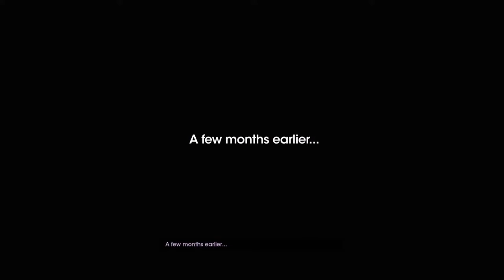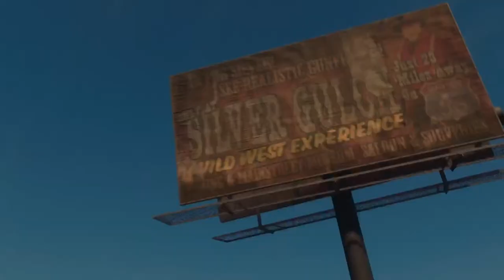Saints Row GamePlay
Sorry about yesterday it was busy in my house